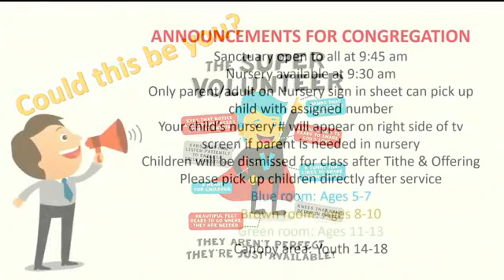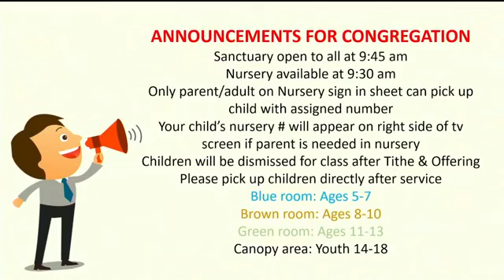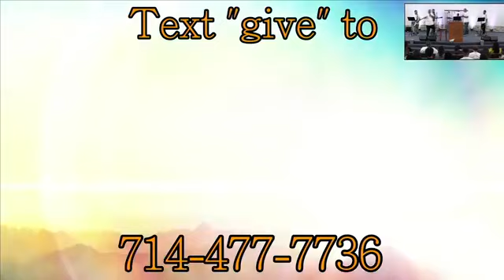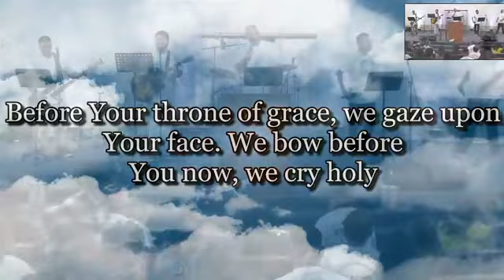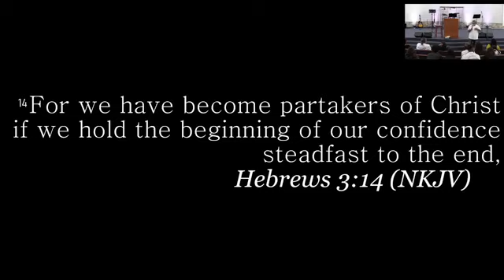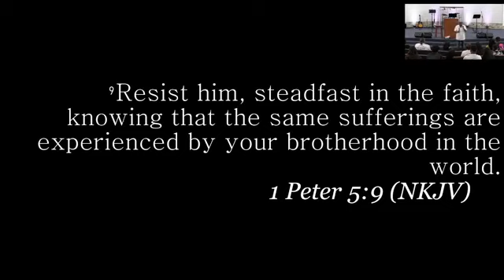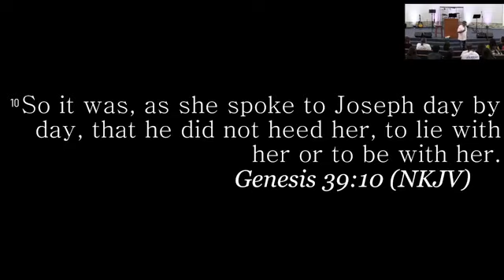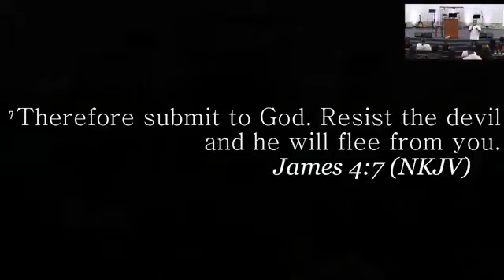TURNING POINT FELLOWSHIP 11.20.22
Men's advanced STEADFAST service / Testimonies